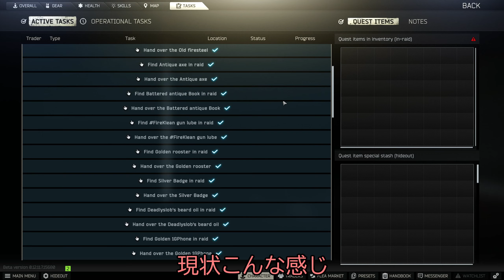【Escape from Tarkov】ワイプまでにカッパ取れるか？ちょっとしたお知らせ EFTプレイ#16【ゆっくりタルコフ】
間に合えええええええ

【使用させて頂いたBGM・音源】
・H/MIX GALLERY様